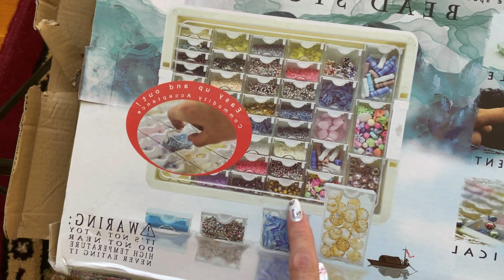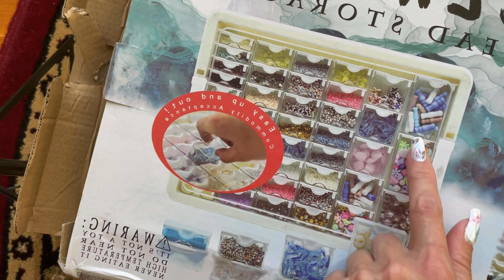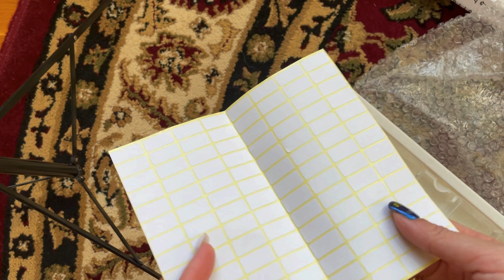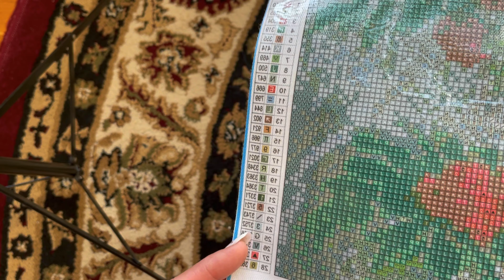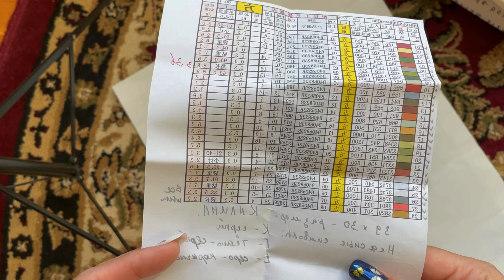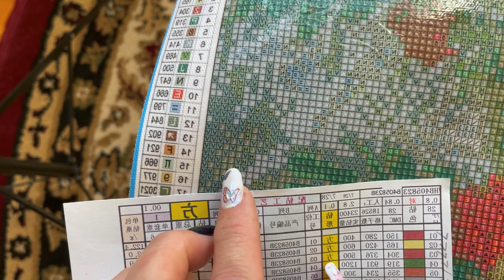Калина красная / осенний сюжет алмазной мозаики от Meian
В этом видео распаковка картины Калина красная от Мейан магазина . Оставлю ссылочку на картину ниже !